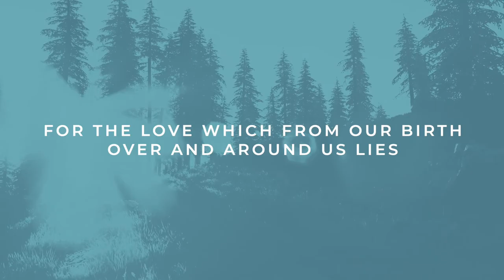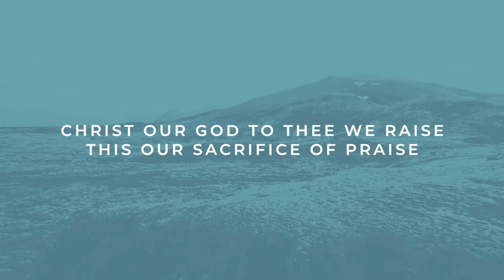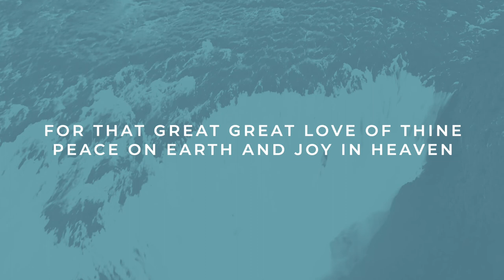For the Beauty of the Earth | Reawaken Hymns | Official Lyric Video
Chord Chart and more worship resources for For the Beauty of the Earth

Modern arrangement of the classic hymn For the Beauty of the Earth with lyrics. Arranged and Recorded by Nathan Drake; Written by Folliott Sandford Pierpoint, 1864.

FOR THE BEAUTY OF THE EARTH LYRICS

For the glory of the skies,

     Chorus
     Christ our God, to Thee we raise
     This our Sacrifice of Praise.

For the beauty of each hour
Of the day and of the night,
Hill and vale, and tree and flower,

For thyself, best Gift Divine,
To the world so freely given,
For that great, great love of thine,
Peace on earth, and joy in heaven